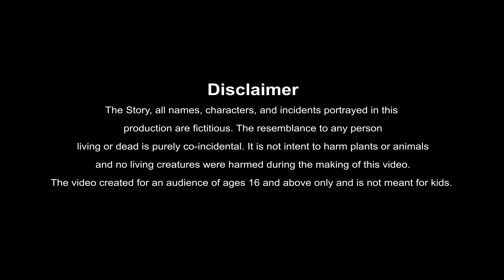Telugu Short Story - ఎవరు గొప్ప - Best Prime Storis - moral stories in telugu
ఎవరు గొప్ప?